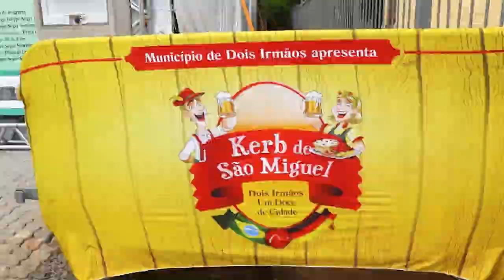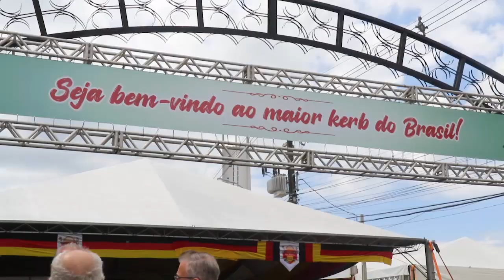Encontro com a Herta na abertura do Kerb de Dois Irmãos!